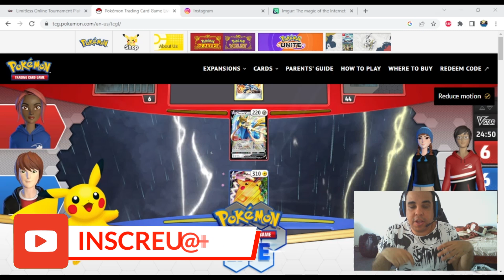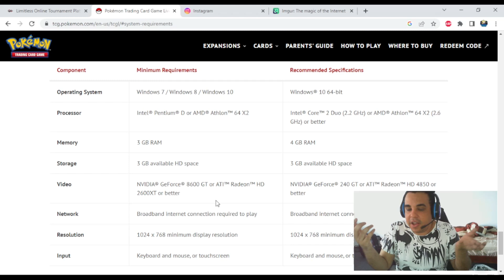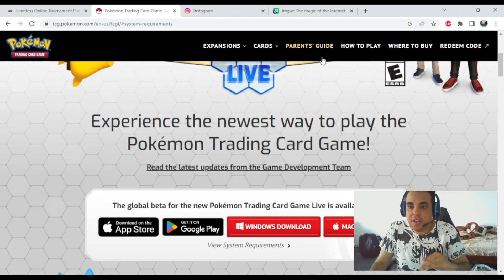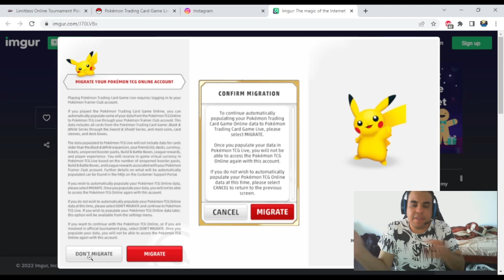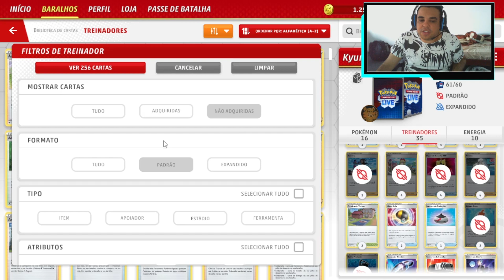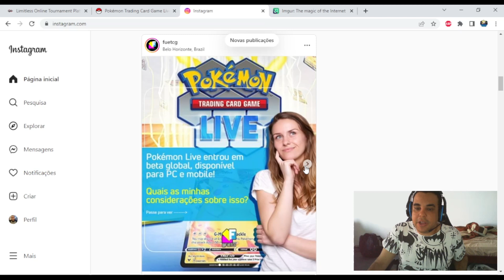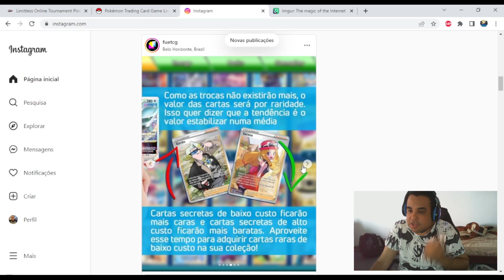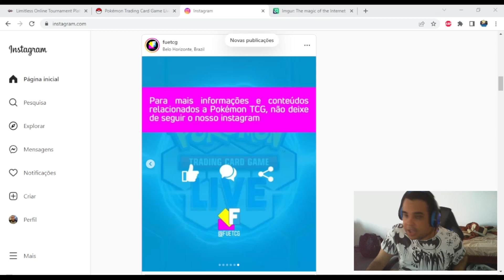Pokemon TCG Live - Guia Completo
Conheça a nova parceira do Canal a Zort Games! tudo o que voce procura sobre cultura geek, card games e Hqs aqui acesse

Gostou do conteúdo? Então colabore com melhorias para o Canal você pode ajudar
pelo Picpay ou Pix acesse: